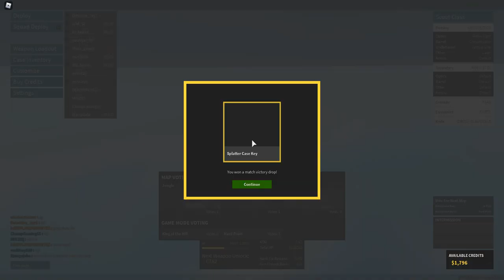Phantom Forces Vector Usage(not so good)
So the double exp event has ended and some changes has been added.
The changes:
Character Appearance Changed(not specified)
More skins on Creator Case
General map change(winter theme gone)
New tips and quotes(the message that displays when the match is over or on chat regularly)
Bug fix(not specified)

If you want to suggest something to me, just comment it. Or if you have some private things to say, do private message on me in twitter
My twitter link(not posting things or commenting stuff)